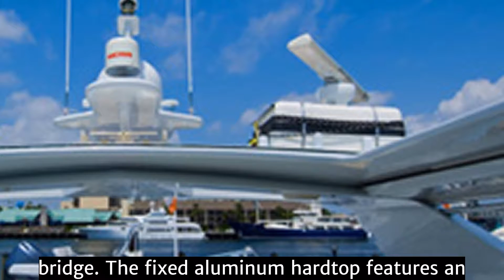LADY SHARON GALE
Accommodations:Below, the master stateroom features a king size bed, large flat screen TV with all of the entertainment options, cedar lined closet and his-and-hers baths. Two of the guest staterooms are identical, and offer a double bed in addition to one twin bed in each cabin. A VIP stateroom is unusually large, and features a queen size bed, very large and comfortable en suite bathroom with shower and occupies the entire bow area.

Originally commissioned as Varsity Jacket and then becoming Strait Jacket, LADY SHARON GALE has a successful charter history a brand new updated interior and is ready to resume making memories of a vacation of a lifetime.

On deck, Lady Sharon Gale offers an unusually large and multifunctional cockpit which is original to the yacht's construction. All outdoor living areas are easily accessed via comfortable stairs that transition from the cockpit to aft deck to the fly bridge. The fixed aluminum hardtop features an ingeniously engineered sun roof that offers the best of both worlds at the push of a button.

LADY SHARON GALES interior is beautifully paneled in satin finished maple throughout. The furnishings, fabrics and stone are of the highest quality. The décor is cohesive and comfortable, and provides a perfect combination of informal elegance. The main salon caters to practical and informal day to day living with comfortable furnishings, a formal dining area with bar, living room area and full entertainment system. Forward in the galley, she features the enormous Broward "country kitchen" that provides for a casual dining space and comfortable are to converse with the chef.

Below, the master stateroom features a king size bed, large flat screen TV with all of the entertainment options, cedar lined closet and his-and-hers baths. Two of the guest staterooms are identical, and offer a double bed in addition to one twin bed in each cabin. A VIP stateroom is unusually large, and features a queen size bed, very large and comfortable en suite bathroom with shower and occupies the entire bow area.